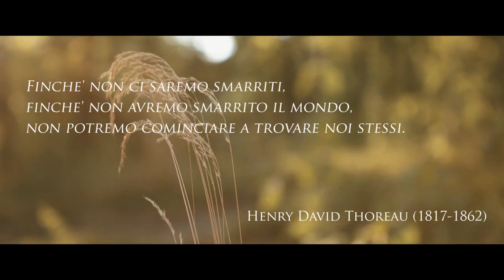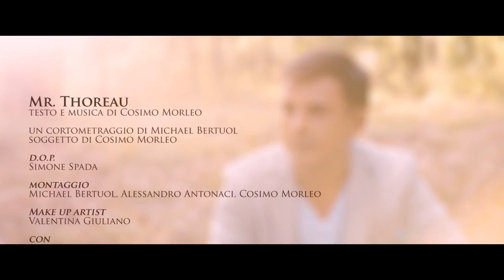Mr Thoreau Cosimo Morleo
Regia Michael Bertuol
DOP   Simone Spada
con Michela Di Martino, Alessandro Antonaci, Maurizio Fò.
E con Giulia Ferrario, Francesco Marro, Alessandro Ventrice, Giuseppe Cambareri Cristina Salà
Musicisti: Marco Inaudi(basso) Simona Mastroianni(batteria) Giovanni Stracuzzi (chitarra) Cosimo Morleo(Piano, tastiere, voci)
Registrato da Luca Martinasso.

Mr Thoreau

Viviamo immersi in un oceano d'aria
nei nostri pensieri
siamo soli come pesci silenziosi
elefanti per un circo di curiosi
o come cani innamorati dei padroni della terra
Ma di tutti gli animali
solo l'uomo di adegua
a giorni senza voli
La mia vita allo stato selvaggio
senza rimpianti
e senza linguaggio
andrei più lontano con un corpo disumano
vivrei l'amore con un cuore planetario
saprei parlarti
Chi eravamo nella foresta
prima d'essere addomesticati
predatori o predati?
infestanti topi telecomandati
fotografati come gatti in una gara
o  acrobatici delfini degli acquari
orfani d' immenso.
solo l'uomo di adegua ai giorni
senza voli
Mr Thoreau
stanno arrivando
di corsa e hanno studiato vite intere
per prendere la mira
siamo già fuori bersaglio
chi non ha paura cammina
verrei a cercarti